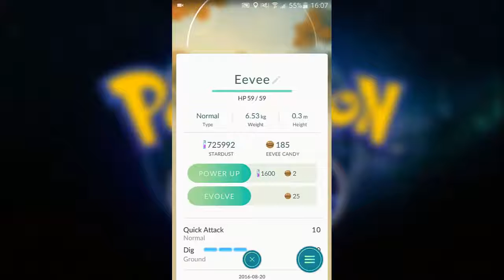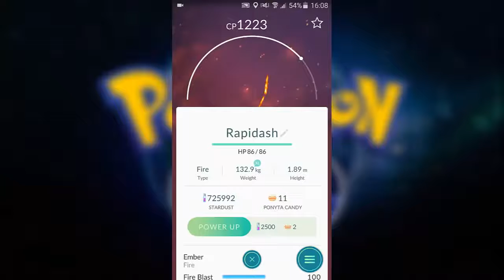30 LEVEL KONTO KONKURS | POKEMON GO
► SNAP: szosty6
KONTO DO POKEMON GO

► ZOSTAŃ NA DŁUŻEJ I BAW SIĘ W POKEMON GO RAZEM ZE MNĄ!
☆ PODOBAŁO SIĘ!?
✔ ZOSTAW LIKE ORAZ KOMENTARZ!

► ZBIERAJ
► KOLEKCJONUJ
► WALCZ!

► 6!

Pokémon GO to produkcja studia Niantic. Za dystrybucję odpowiada firma The Pokémon Company, która zajmuje się popularną marką Nintendo.

Pomysł na grę zrodził się w roku 2013, gdy Satoru Iwata i Tsunekazu Ishihara wymyślili okazjonalną minigrę z okazji prima aprilis - było to Pokémon Challenge, dzięki któremu użytkownicy smartfonów mogli szukać stworków w Google Maps. Później postanowiono rozwinąć formułę.

Przed rozpoczęciem gry warto pamiętać, że produkcja nie jest jeszcze dostatecznie dopracowana. Okres premierowy to występujące od czasu do czasu problemy z serwerami.
Premiera - Android, iPhone (iOS)

Pokémon GO zadebiutowało 6 lipca 2016 roku - choć oficjalnie wyłącznie w Stanach Zjednoczonych oraz w Australii. W ciągu kolejnych dni gra debiutowała w następnych krajach, w tym także w Polsce

Produkcja jest obecnie dostępna na telefony z systemem Android (co najmniej 4.4) oraz na iPhone'ach (z systemem iOS 8). Grę można też zainstalować na tabletach, ale jest stworzona i zoptymalizowana z myślą o ekranach smartfonów.

Gra nie jest dostępna na urządzeniach Windows Phone.
Dostępność i polska wersja

Gracze mogą pobrać Pokémon GO za pośrednictwem sklepów Google Play (na Androidzie) lub AppStore (na telefonach firmy Apple). Produkcja jest dostępna za darmo, więc na stronie produktu wystarczy kliknąć „Instaluj”.